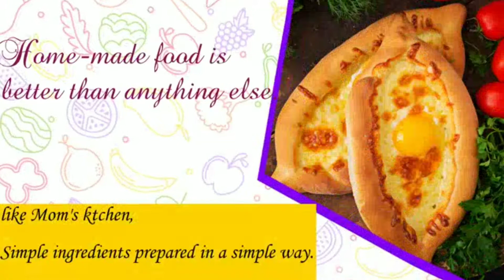মুখে লেগে থাকারমত অসাধারন স্বাদে নিরামিষ রান্না|Easy Sabji Recipe|Beat Ghonto Recipe-TenderTouch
hi,
friends

Rachita